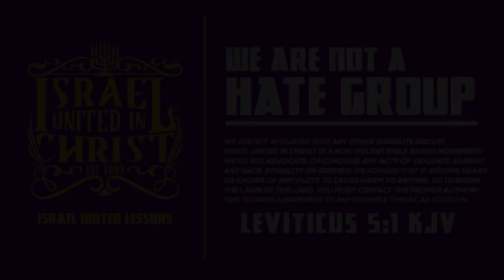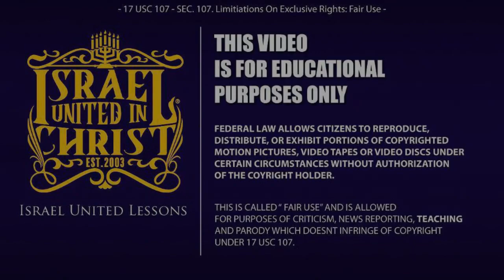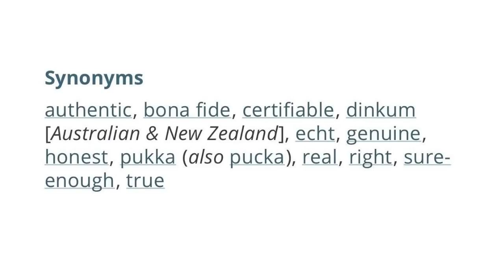IUIC | The Wilderness Of God